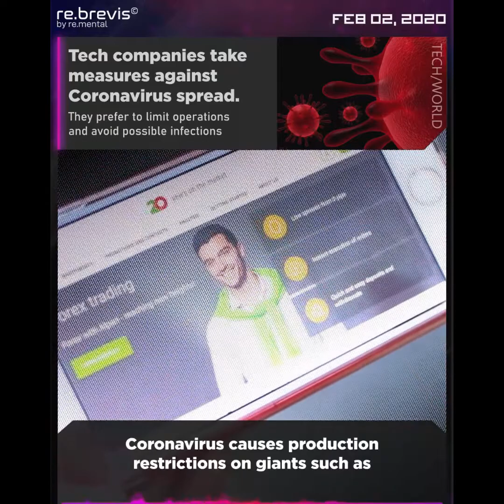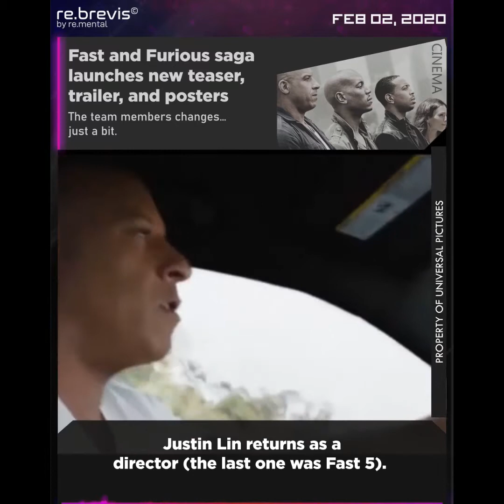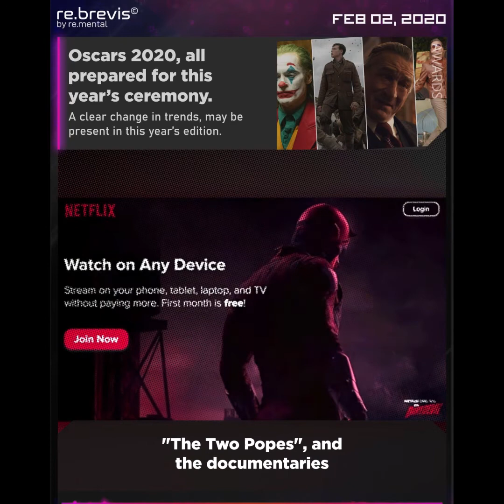Fast & Furious is back | Moto Razr getting ready | Tech and the outbreak - rebrevis news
• Tech companies take measures against Coronavirus spread.
• FastAndFurious saga, launches new teaser, trailer, and posters
• Motorola and its new folding phone RAZR are getting ready for sales day
• Oscars2020 all prepared for this year’s ceremony.
re.brevis news 📺, it's a light mix of short news of the popculture which you can
- Watch via IGTV or YouTube
- Listen whenever via Spotify or SoundCloud in our podcast

We are on BETA stage but we will continue our improving process.
VoiceOver by @rash.theofficial (instagram)